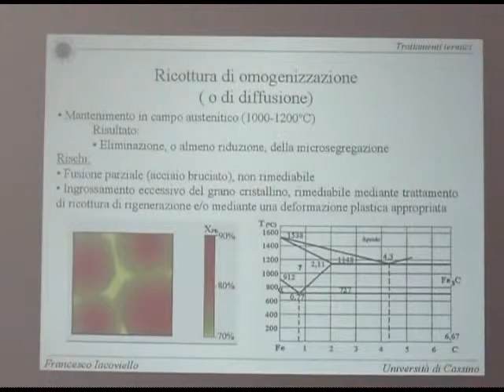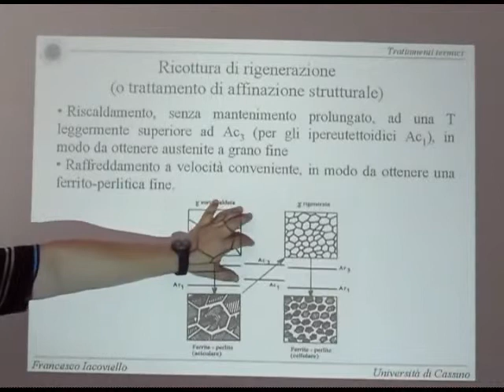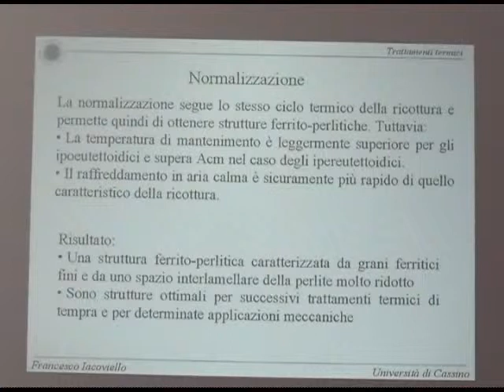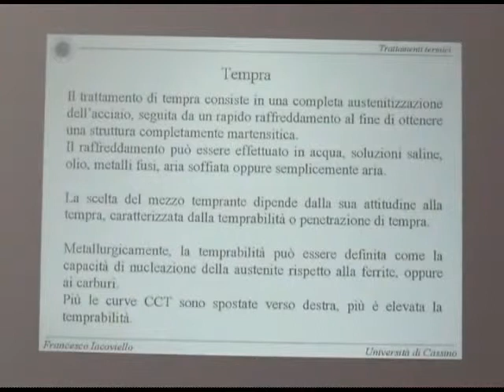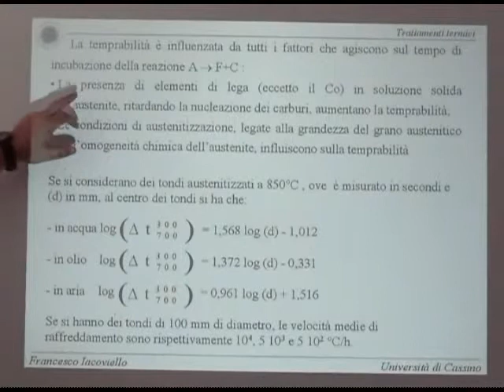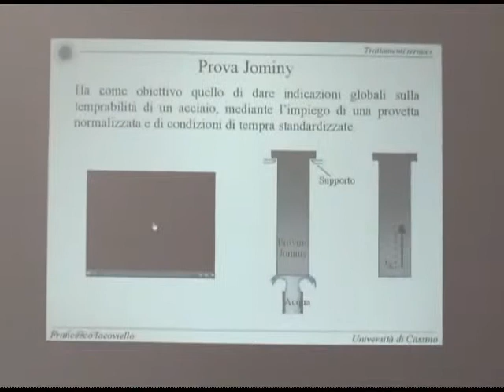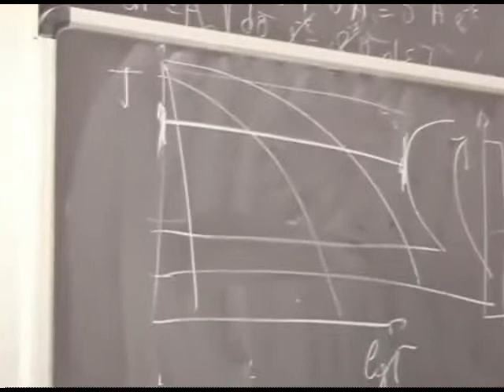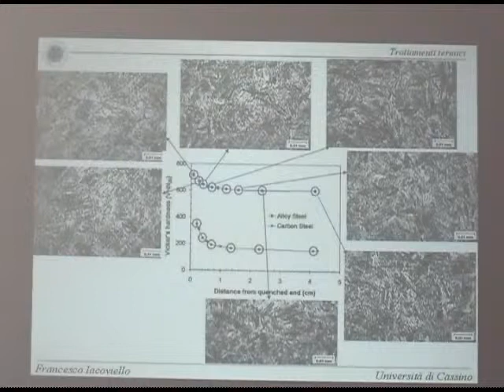Metall I Lezione 13b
Trattamenti termici (Ricottura, Normalizzazione, Tempra; Prova Jominy)